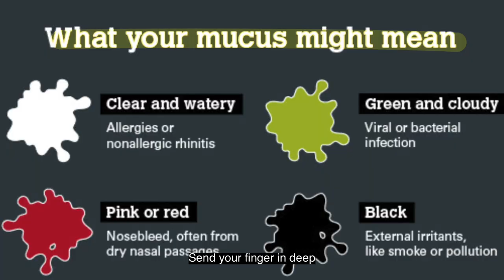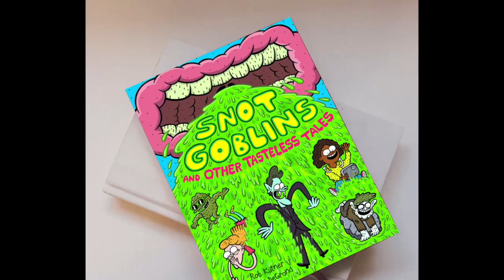Find Every Booger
Heartwarming ode to nasal perseverance.

"Inspired" by the kids' graphic novel SNOT GOBLINS & OTHER TASTELESS TALES, by Rob Kutner & David DeGrand (Buy

Singer: Nili Isenberg
Art: David DeGrand
Music Production: Nathan Horowitz
Lyrics: Rob Kutner

Apologies to: Rodgers & Hammerstein, Ernest Lehman, Robert Wise, Peggy Wood, and all the Von Trapps